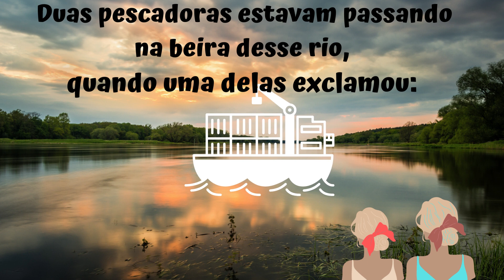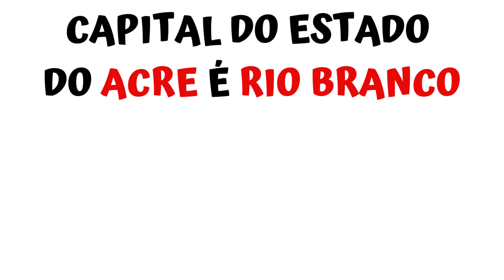Capital do Estado Brasileiro do Acre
Situada na Região Norte do Brasil, a capital do estado brasileiro do Acre é Rio Branco, fazendo fronteira com dois países da América do Sul: Bolívia e Peru.

     O gentílico (ou seja, quem nasceu no Acre) é "acriano".

     A economia é baseada principalmente na extração de castanha e borracha, na pesca e na agricultura.

     Alguns dos principais pontos turísticos do Acre são:
     * Museu da Borracha
     *Lago do Amapá
     *Casa do Seringueiro
     *Parque da Maternidade
     *Feiras de Artesanato.